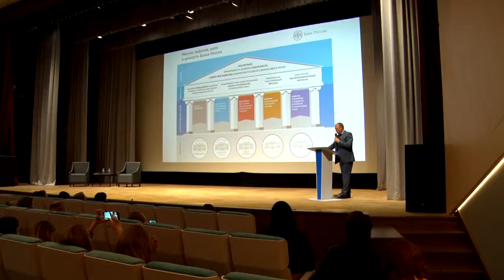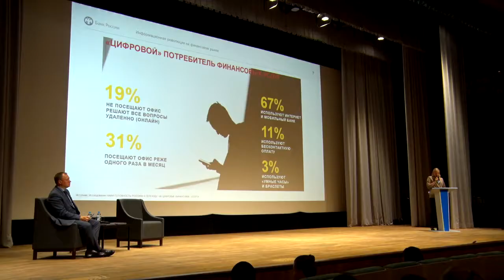В Твери открыли полугодовой лекционный курс Банка России